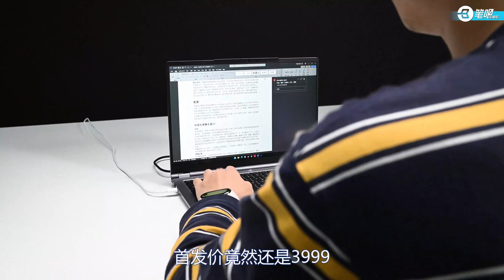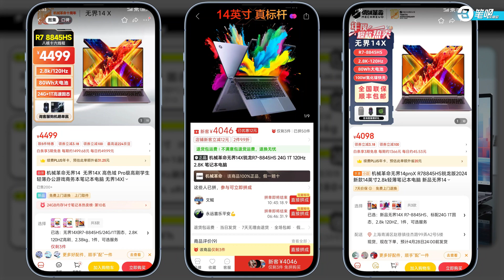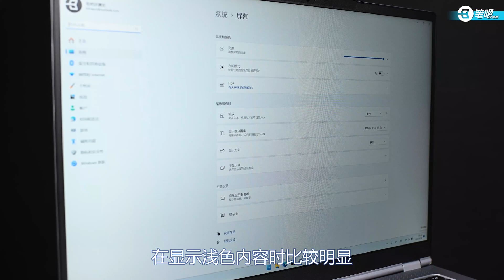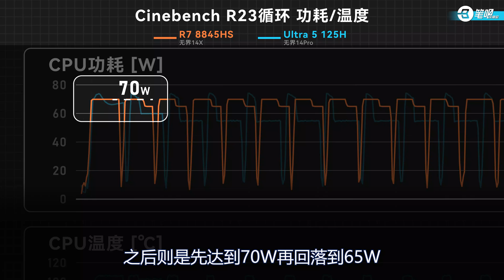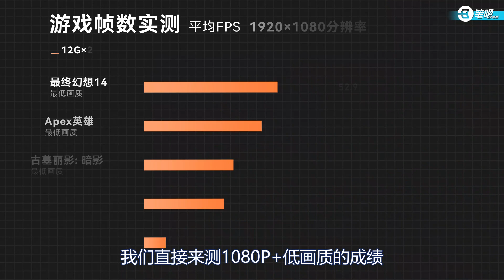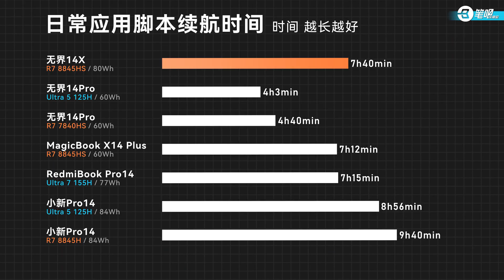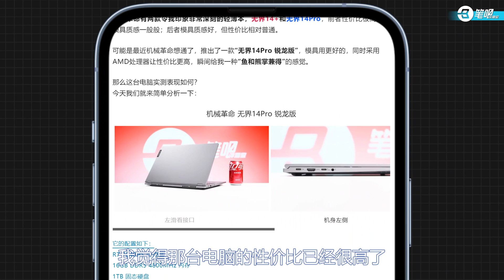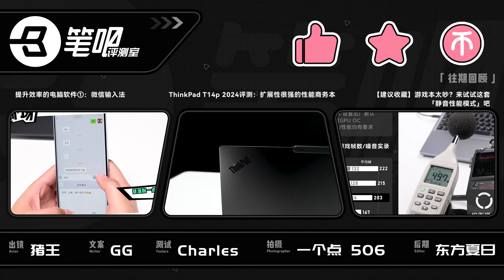機械革命無界14X評測：4000元檔最强輕薄本？！ | 笔吧评测室 | 電腦 | 評測 |極客灣